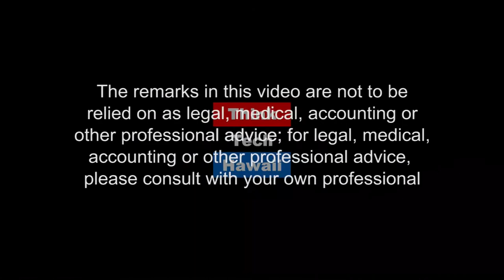Sustainable City Planning Projects with George Atta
Director Atta returns to discuss specific City and County of Honolulu initiatives designed to either mitigate against or adapt to climate change. Tune in to find out how Complete Streets, Rail and other initiatives will help prepare us for this uncertain future.